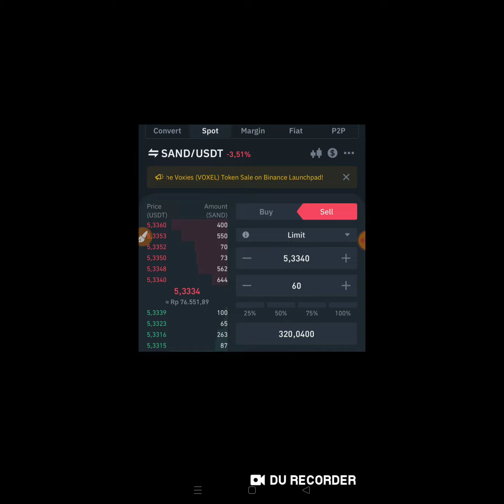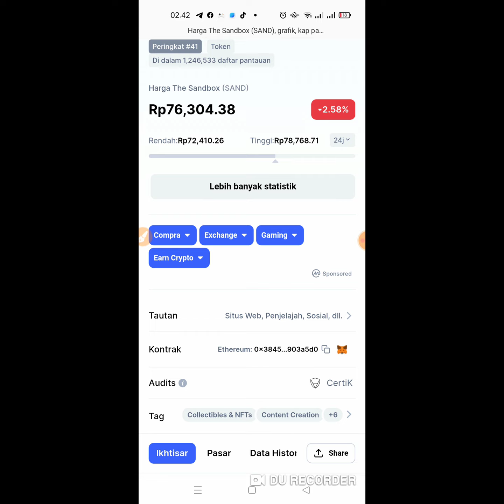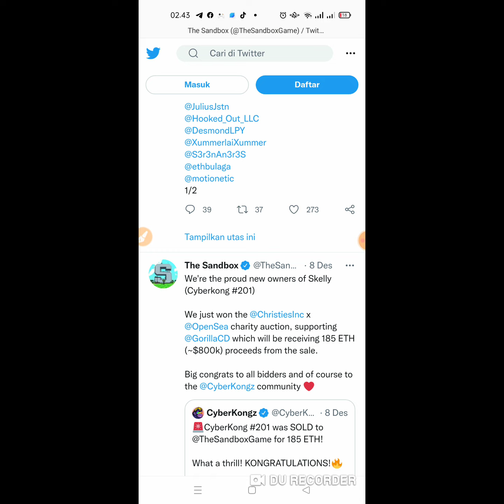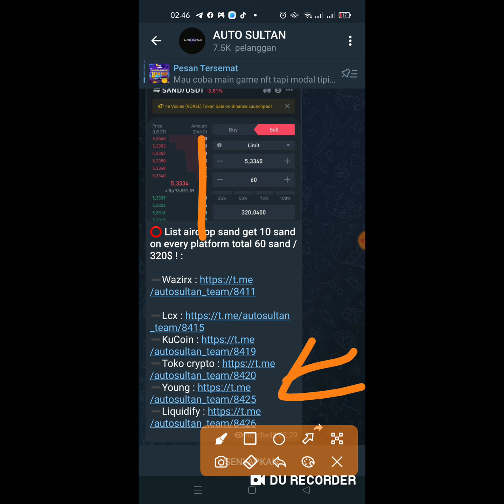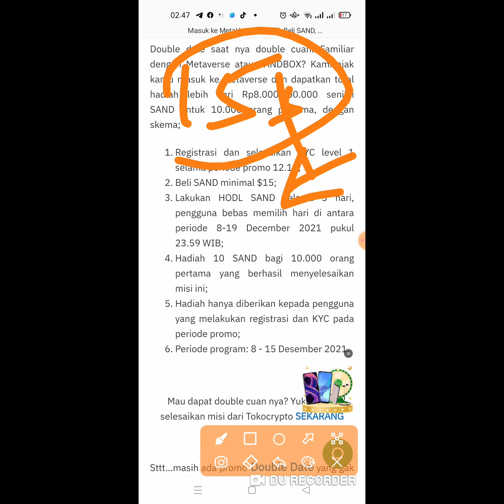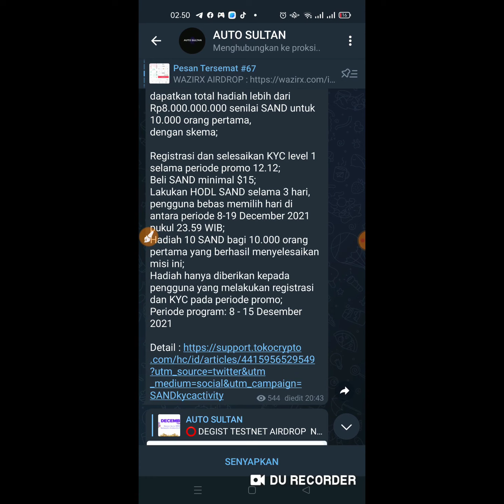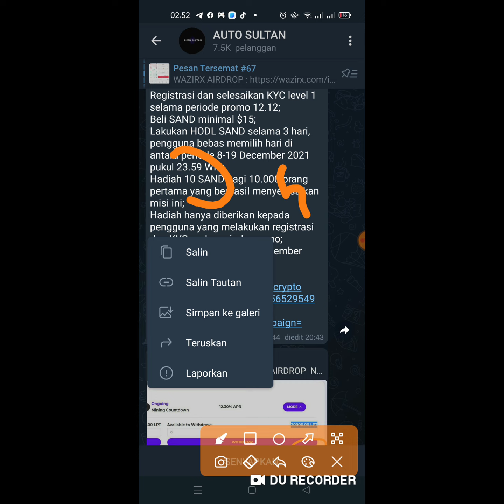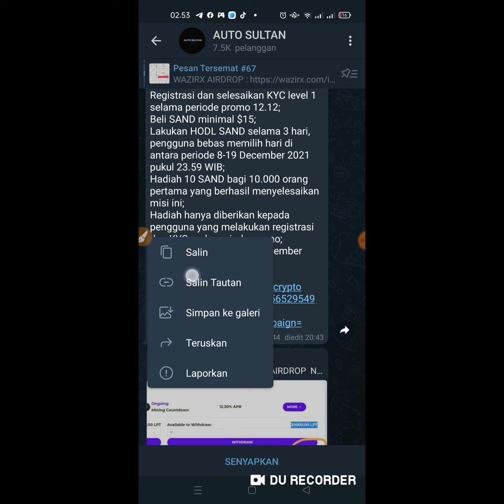AUTO SULTAN !! 1 AKUN DI BAYAR 4.5 JUTA ! | CARA HASILKAN UANG GRATIS DARI INTERNET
tonton video sampai habis dan jangan kehabisan

💯 legit
liat tutorial nya disini :